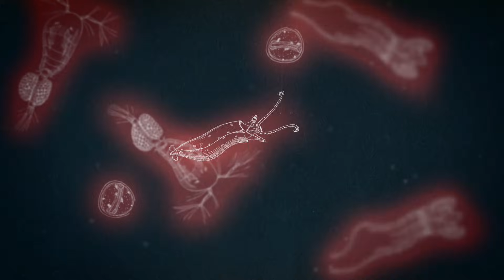How did we get to a world full of plastic? - BBC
Plastic is everywhere nowadays and, as we try to cut back on our use, we ask, how did we get a world so full of plastic?

Watch [more] [of] (programme title) on the BBC: (deep BBC iPlayer link either episode or brand level e.g. --- this will automatically switch between programme pages and BBC iPlayer depending on availability)

(programme title) | Series # Episode # | BBC